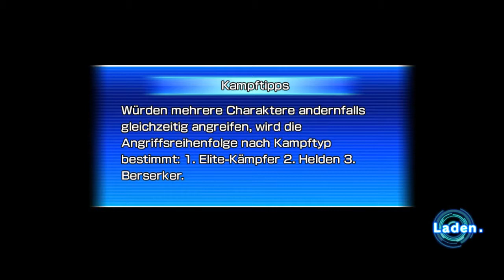SUPER DRAGON BALL HEROES: WORLD MISSION -WALKTHROUGH PART 45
Willkommen zu Super Dragon Ball Heroes: World Mission. Das erste Heroes Spiel weltweit und für die Nintendo Switch. Ich hoffe, dass ihr mich unterstützen werdet dabei.